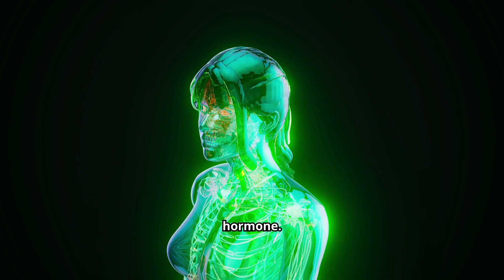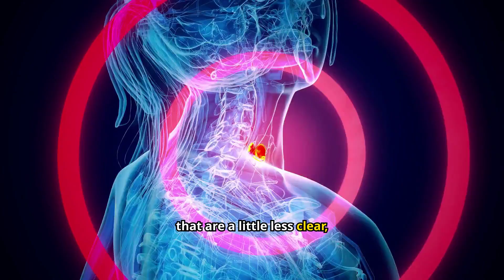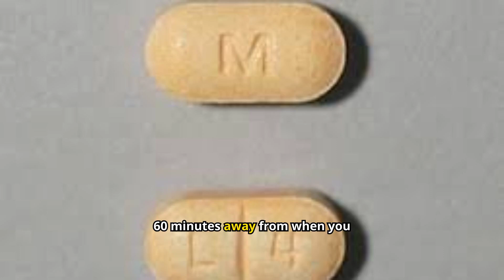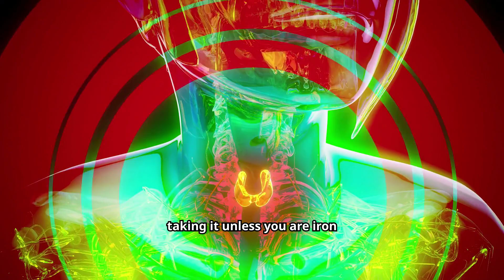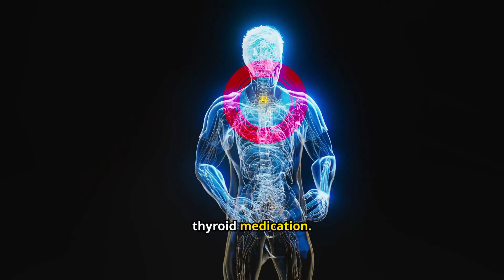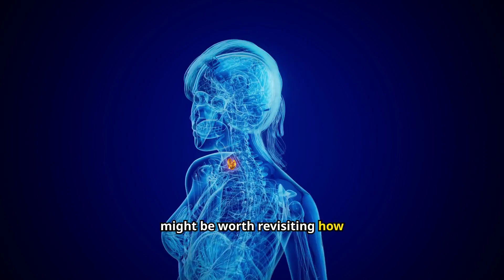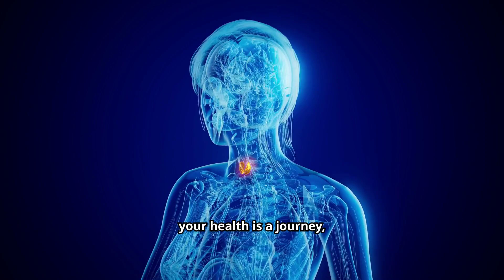You're Taking Your Thyroid Medication The Wrong Way | Hypothyroidism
Are you taking your thyroid medication correctly? If not, it may not be doing its job. This video will walk you through how you should be taking your thyroid medication for the best results.

Including how to take levothyroxine, how to take Synthroid, and how to take other forms of thyroid medications such as natural desiccated thyroid.

6 Habits that DAMAGE Your Thyroid (You're Missing These!) | hypothyroidism | Thyroid

🛑 Stop Eating These 6 Foods If You Have Thyroid Issues | hypothyroidism | Thyroid

Kindly check out below link for exclusive multivitamins and Vegeterian supplements for  women.

hashimoto's
hyperthyroidism symptoms in females
symptoms of hyperthyroidism in women
ted eye disease
natural desiccated thyroid
thyroid issue symptoms
hypothyroidism tsh levels
anaplastic thyroid carcinoma
early symptoms of thyroid in male
thyroid hair
low tsh treatment
types of autoimmune thyroid disorders
hashimoto disease symptoms in females
modern thyroid clinic
diffusely heterogeneous thyroid gland
high t4 low tsh
high tsh and low t4
hypothyroidism hair
thyroid belly
thyroid test at home
ted disease
thyroid test near me
ted eyes
thyroid function test
ted symptoms
desiccated thyroid
hypothyroidism test
thyroid eyes
t3 t4 tsh test
full thyroid panel
papillary thyroid carcinoma
thyroid panel
synthroid generic
synthroid delivers
low thyroid
clayman thyroid center
underactive thyroid treatment
underactive thyroid symptoms in females
thyroid hair loss
hypo thyroid symptoms
thyroid problems women
graves eye disease symptoms
low thyroid levels
hyperthyroidism eyes
thyroid lab test
thyrotropin
thyroid labs
papillary thyroid carcinoma treatment
thyroid and hair loss
thyroid carcinoma
thyroid function blood test
natural remedies for hypothyroidism
hypothyroidism diagnosis
treatment for hashimoto's with normal tsh
high tsh symptoms
high thyroid symptoms
symptoms of hypothyroidism in women
medullary thyroid carcinoma
thyroid weight gain
tsh levels high
hyper thyroid symptoms
thyroid function
hashimoto's test
grave's disease
stop the thyroid madness
autoimmune hypothyroidism
tsh lab test
thyroid gland function
hypothyroidism eyes
weight loss with hypothyroidism
thyroid panel with tsh
enlarged thyroid symptoms
t3 blood test
hyper thyroid
thyroid conditions
follicular carcinoma
autoimmune thyroiditis
natural remedies for thyroid
hashimoto's hypothyroidism
t4 test
normal thyroid levels
losing weight with hashimoto's
hyperthyroidism tsh levels
hypothyroidism hair loss
graves disease thyroid
t3 hormone
multinodular goiter
follicular thyroid carcinoma
thyroid weight loss
low thyroid levels symptoms
thyroid stimulating hormone high
thyroid gland treatment
papillary thyroid carcinoma symptoms
tsh levels low
t4 blood test
low thyroid stimulating hormone
thyroid and weight gain
slow thyroid symptoms
blood test tsh
overactive thyroid symptoms in females
thyroid goiter
high thyroid
normal tsh levels by age
t3 thyroid
thyroid disease symptoms female
tsh levels for women
hypothyroidism puffy eyes
high tsh levels symptoms
thyroid and hot flashes
elevated tsh
thyroid imbalance symptoms
hypothyroidism and hair loss
thyroid hot flashes
tsh blood test low
hypothyroidism in men
congenital hypothyroidism